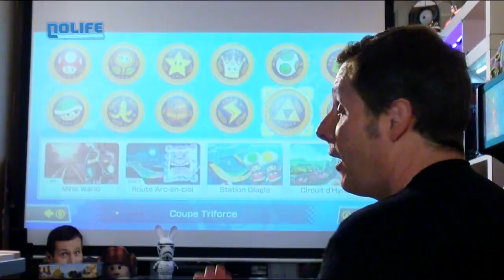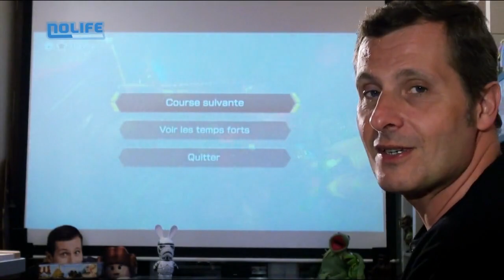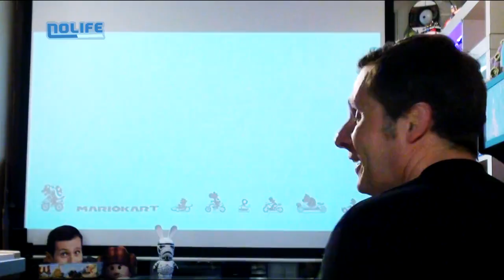#335 Mario Kart 8 DLC Chez Marcus noco